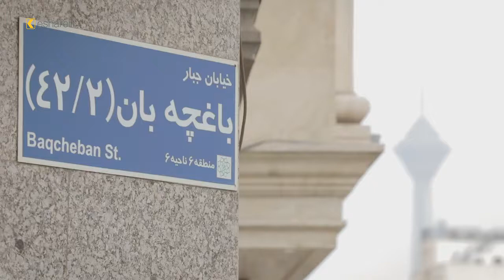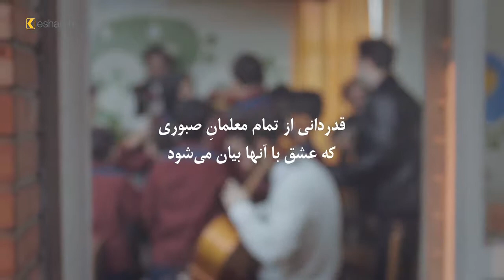Henkel | Appreciation Campaign | Teacher (2018)